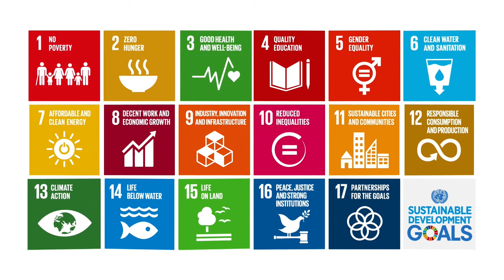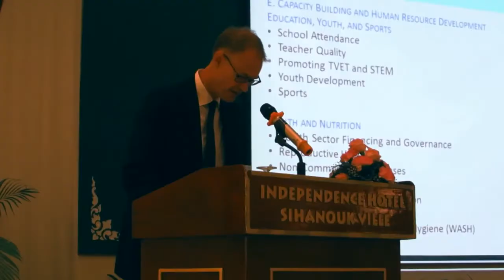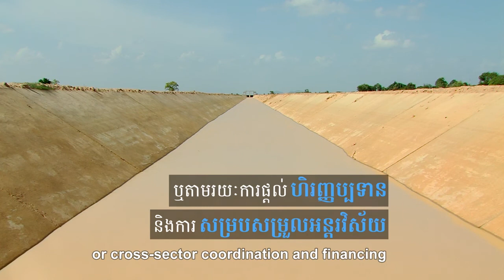Sustainably Financing Cambodia's Development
The video is very short, straightforward and briefly presents the need for sustainable financing for Cambodia’s development, particularly through the SDGs, and how UNDP is helping the government explore avenues of financing as ODA declines.